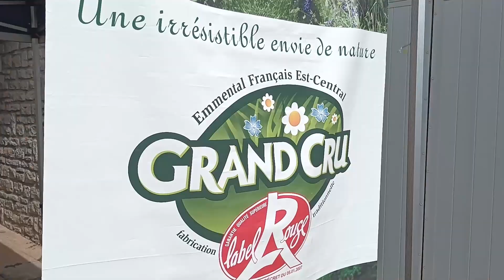Escapade roulante et gourmande 29 juin 2024 au Pays des 7 Rivières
🧀🚴‍♀️Clap de fin sur cette 4ème Escapade Roulante & Gourmande dont voici la vidéo ! 🎬
🩵💚💛Merci à l'ensemble des partenaires de cette 4ème édition, aux participants et aux super-bénévoles ! 🦩 Sans oublier Rodrigo le Flamingo, increvable celui-là ! 🦩
Le Camion à Vélo Res'urgence Ferme Bio Monnin - Fromagerie Fermière Au gré du pré Atelier des papilles Gruyere France IGP Cancoillotte IGP - Spécialité fromagère comtoise Fromagerie du Charme Emmental Grand Cru Communauté de communes du Pays de Montbozon et du Chanois Loulans Comité des Fêtes Ferme du tracteur et matériel agricole anciens de Loulans-Verchamp